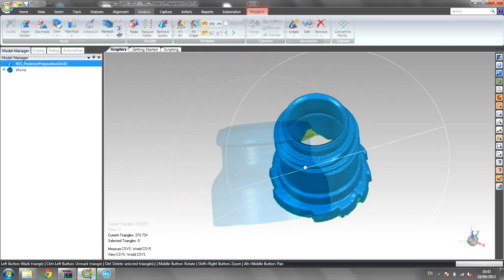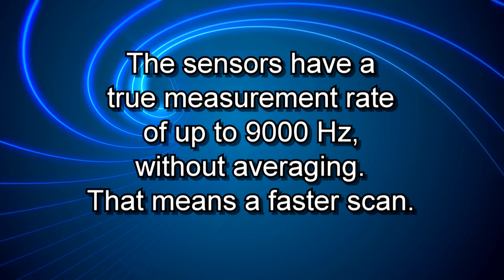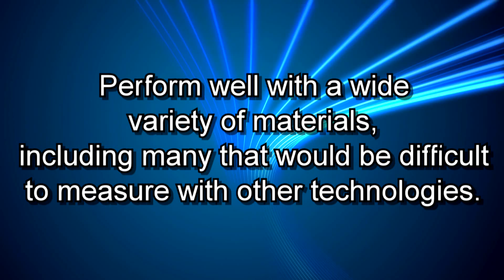Optimet 3D non-contact measurement technology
Optimet's unique non-contact measurement technology offers a measurement solution for many industrial and dental applications which, until now have been unmeasurable. Our sensor offer extreme precision with fast measurement rates of almost any shape or surface.
Watch this quick introductory video to learn about what we do!